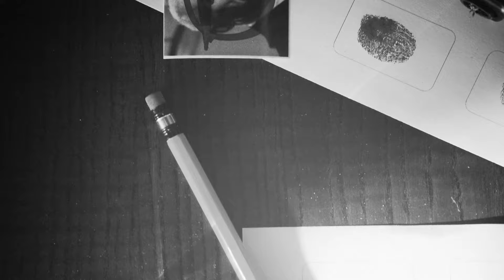One Card One Shot - Mafia - Trailer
One Card One Shot - Mafia

Enter the world of the mafia, with an agile and dynamic Card Game that will challenge you in your free moments or addict you for hours! Choose a mission and hit the target in seconds! What awaits you with each card turned over? Will you become the legend feared by all or will you fall into oblivion?